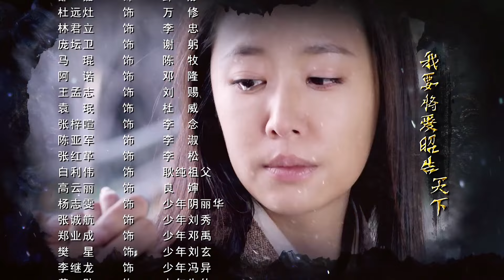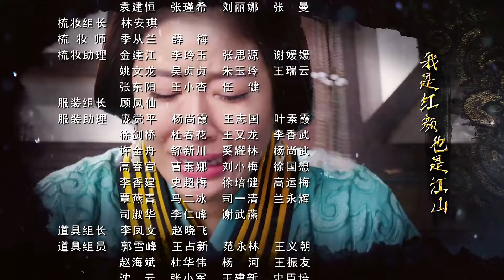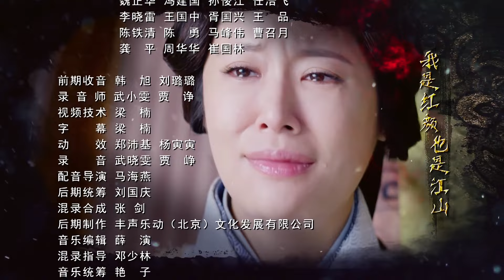ÂM LỆ HOA TRUYỀN KỲ - Tập 30 (Thuyết Minh) | Phim Bộ Cổ Trang Trung Quốc Hay Nhất | LÂM TÂM NHƯ